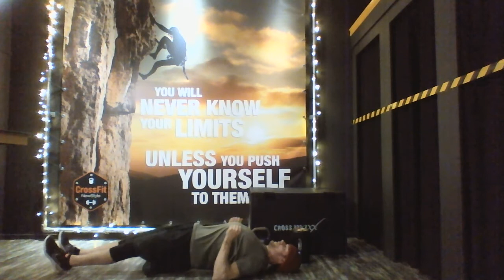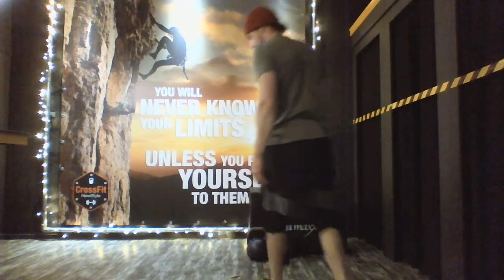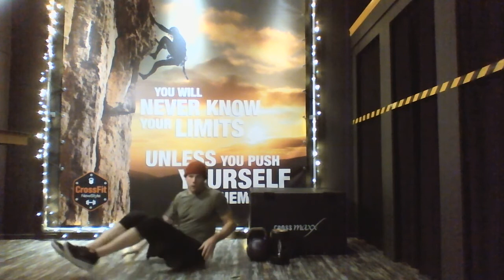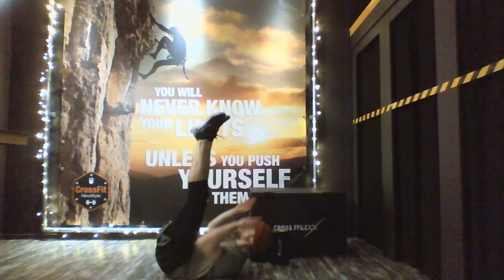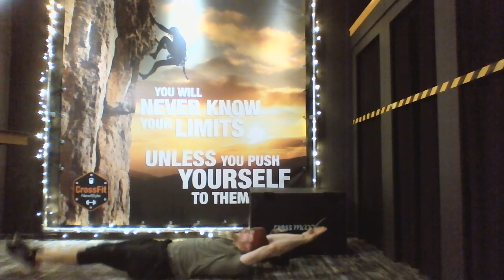Crossfit Newstyle Lockdown Session 4 - Concentric / Excentric / Isometric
This session includes an introduction to different types of muscle contractions. With these examples we like to motivate everybody working out at home to implement these different types of contractions in their training to get more variety, better results, more strength and to have more fun!

We are focussing on excentric contraction ( lengthen the muscle under tension) and isometric contraction ( hold a position under tansion ) . This helps to build strength & coördination, increase hypertrophy and increase the intensity of your over-all training. At home during lockdown we have limited trainings facilities and gear.

We hope to give an accessile insight into this subject to implement directly to separate movements, warming ups, preps and strength sessions. Give it a go, make fun and enjoy!